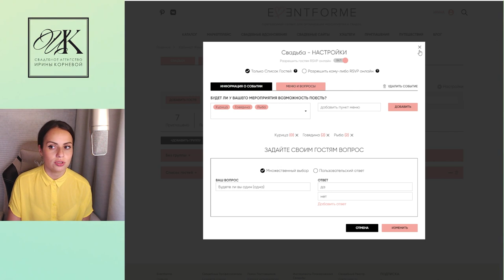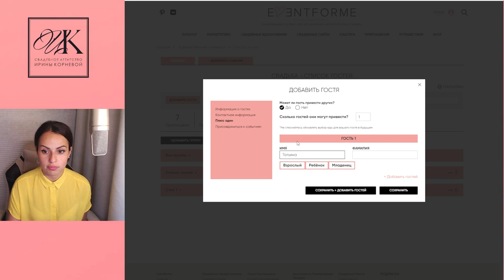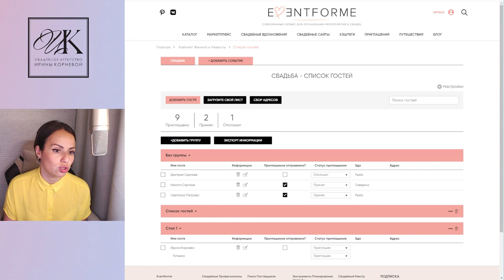Что будет, если думать об окупаемости свадьбы? / Почему свадьба не окупается?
- составить список гостей на свадебном портале Eventforme